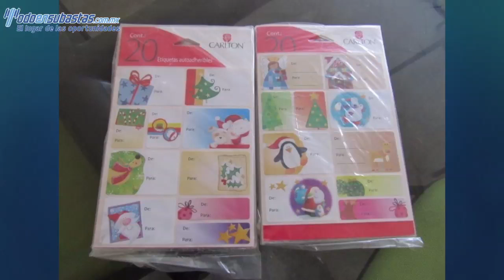9,900 Articulos de expresion personal.